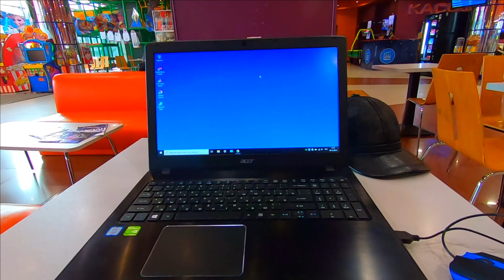Улица Киевская в Ялте Крым Ялта 30 декабря 2019 год ЮБК сегодня / Жизнь в Ялте